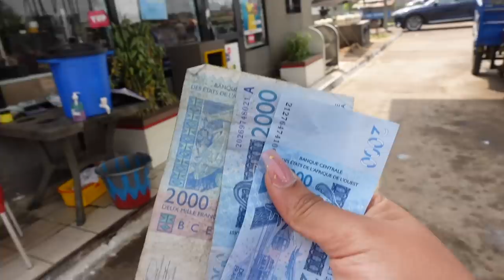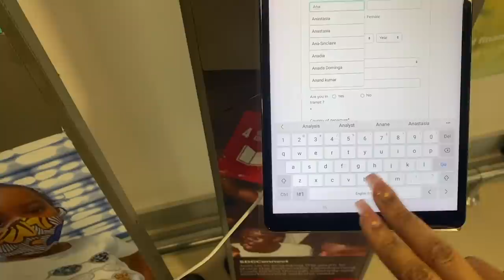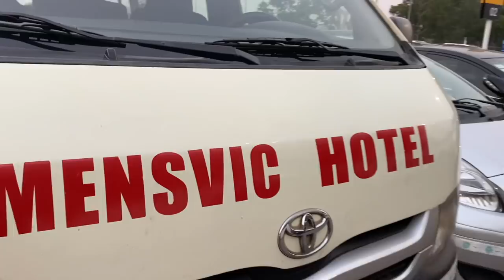OUR LAST DAY IN IVORY COAST FLYING BACK TO ACCRA, Ghana | West African travel vlog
In this video we have some last minute fun before we leave for the airport and fly back to accra, Ghana.

OUR LAST DAY IN OVORY COAST  FLYING BACK TO ACCRA, Ghana | West African travel vlog